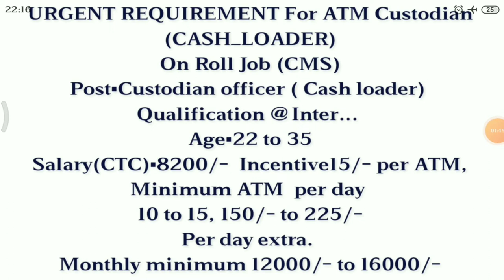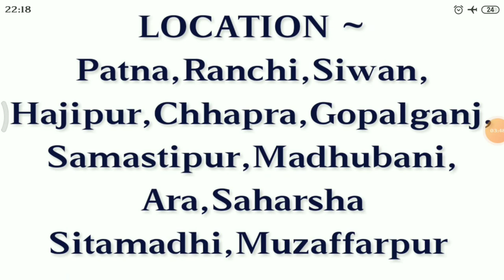ATM Cash Loading Permanent Job |Cash Loadder|Custodian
◆ यहाँ जमीन की खरीद बिक्री एवं लीज एग्रीमेंट से जुड़ी सभी जानकारियां उपलब्ध कराई जाती हैं।
★Trustable Tutors Service For Urban Area.
★Offline Buisness Transfer  Online Service.

★ चैनल को सब्सक्राइब और विडियो को लाइक करना ना भूले,ये Like ओर Subscribe करने से आपका प्यार और सपोर्ट जरूर मिलता है हमारी टीम को , और फिर Trustable Service Team Full Motivate होकर आपके लिए काम करती है।
धन्यवाद्
Regards
Trustable Service Zone